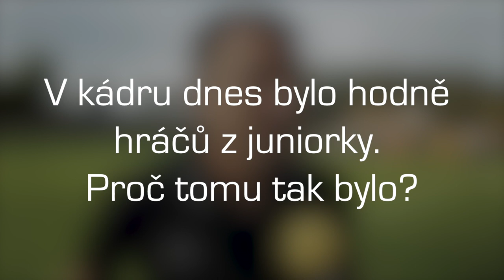Trenér Skuhravý hodnotí utkání s 1.FCN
Právě sledujete video na oficiálním videokanále FK Dukla Praha.

Koukněte, kde všude ještě jsme ...

A hlavně jsme na Julisce. Tam si koupíte lístky, když kliknete na